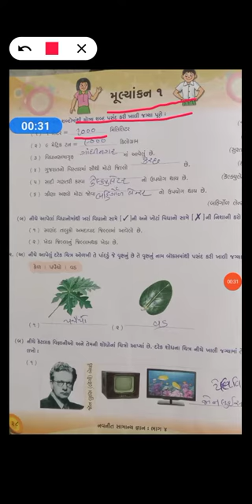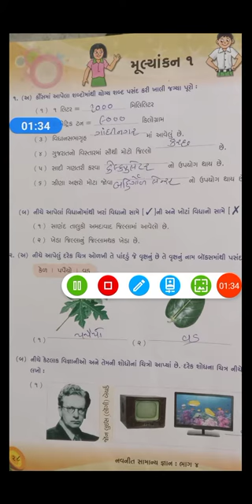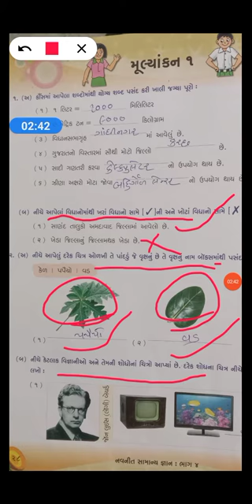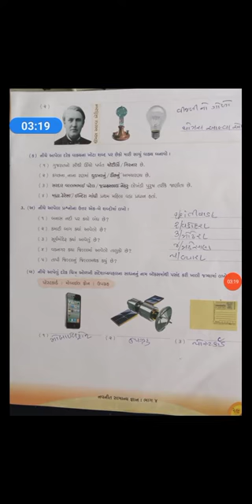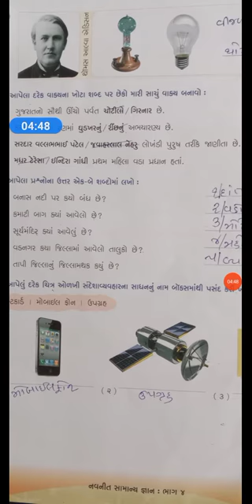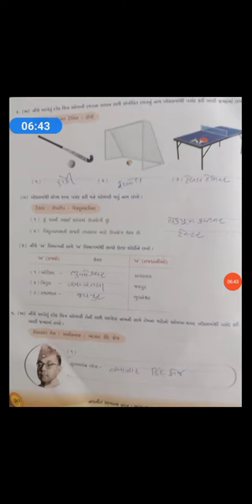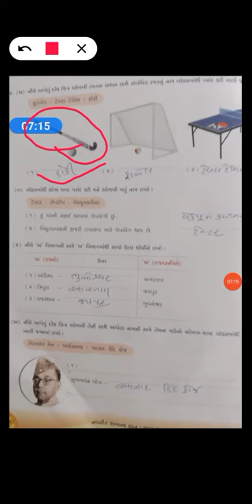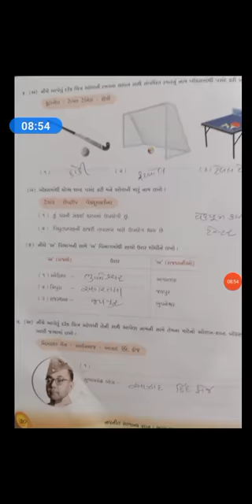STD 4 G K MULYANKAN 1